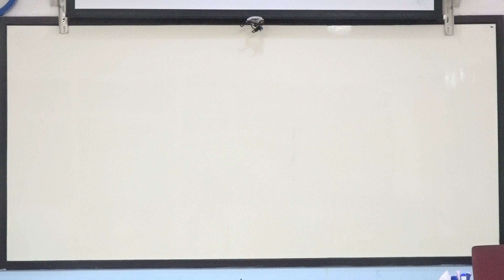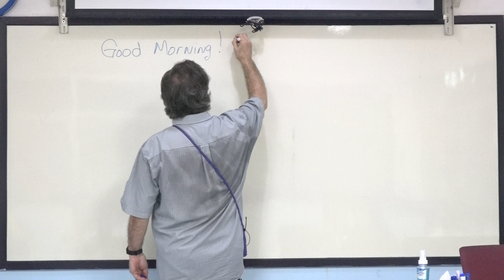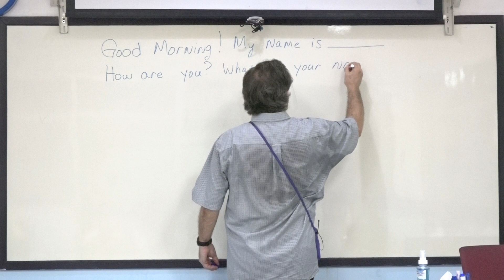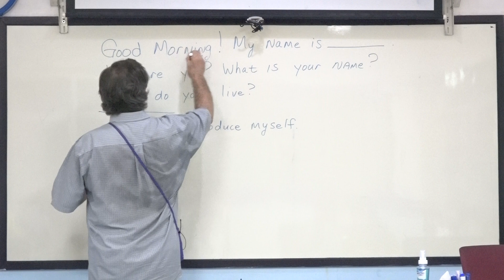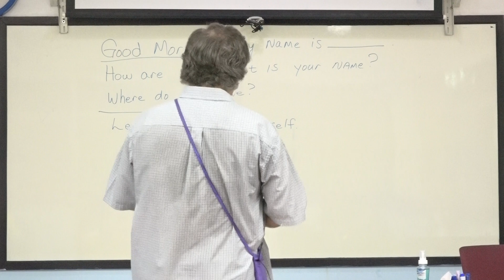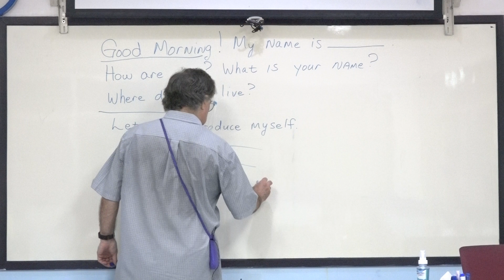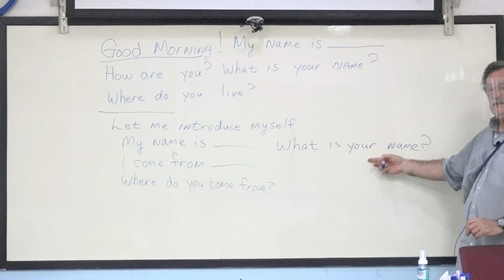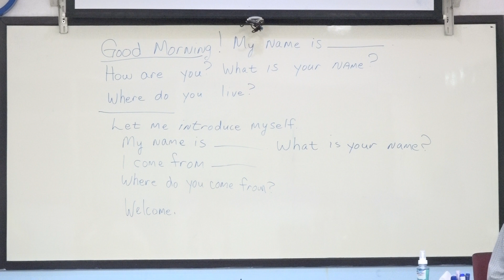Learn English เรียนภาษาอังกฤษ : suraphet 7754: Teacher Tim, USA., 13 August 2020